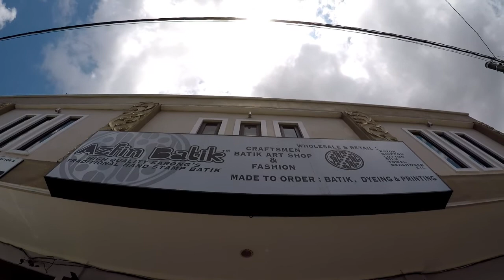THE BEST HIGH QUALITY BATIK SARONGS SUPPLIER, FACTORY OUTLET & CRAFTSMEN IN BALI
Azfin Batik Sarongs is the biggest craftmen and supplier in Bali, which keep the traditional handstamp batik in high quality. The basic fabric can be choosed depend on quality, from the cheaper till the most expensive price of batik stamping. The factory has been producing many hundred designs and colors, even thousand. Custom designs and colors order also available with minimum 40 pcs order. Please contact our email or whatsapp if you interested in.